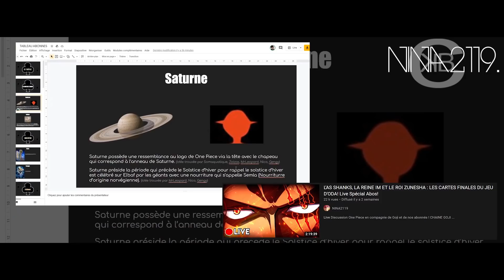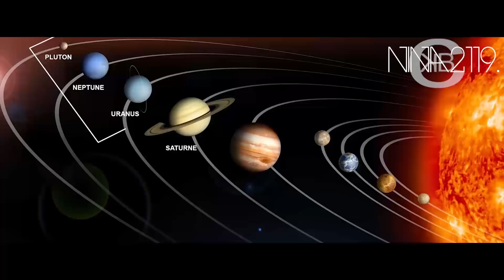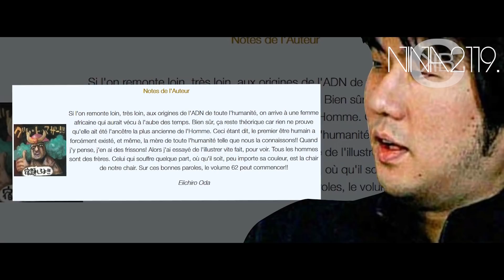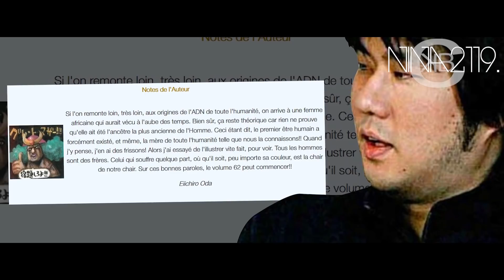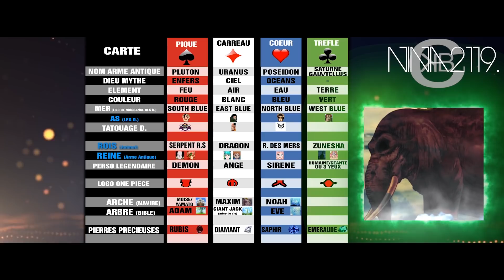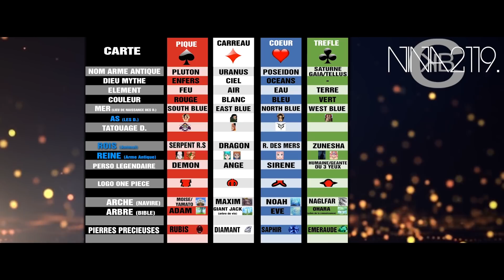LE VRAI VISAGE D'IM : LA MÈRE DE L'HUMANITÉ ! One Piece Théorie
Bénéficiez d’une réduction de 10% sur ChibiAkihabara en entrant le code NINA2020
(valable pour une seule utilisation)
OnePiece1001 OnepieceIm-sama TheorielavolontéduD.
© : THANK YOU VERY MUCH : Studio d'animation : Toei Éditeur manga : Japon - Shūeisha

© IMAGE AND EXTRACT VIDEO :

Minia by me : Nina2119

- god-of-war-4-
- the-legend-of-annapurna-hindu-goddess-of-nourishment-antara-raychaudhuri-iseult-gillespie
- tree-growing-animation
- elephant-animation

© DEVIANTART ARTIST :
- Ace : ZhangDing.deviantart.com
-GenzoMan.deviantart.com

©ARTSTATION ARTIST :
- Lokío Borland.artstation.com

OTHERS : ?
(Si vous voyez votre dessin et qu'il n'apparait pas dans la liste des crédits c'est que je ne suis pas parvenue à trouver votre nom donc envoyer moi un message merci ^^)
©Ending Shanks Rayleigh : Crovius.deviantart.com
© MUSICS :